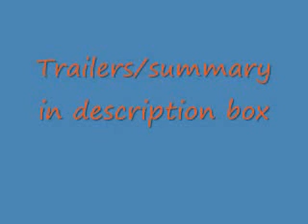Lolena Upcoming series 2 Part 1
HighSchool drama/love-Just a school full of drama backstabbing friendship Hate Love and more..
Best day's-Selena has a deadly disease and forced to leave school. Ever since this disease got to her she never knew wat the words I love u,Fun,Happiness,and life . But when Logan meets her at a party and they get to bond. But as soon as he learns more abt her like they went to the same school he asks for more information and luckily he got some. He finds her and when he finds out abt her disease he get's an Idea! Y not make the best days of her life. This is a heart touching story! A story also abt how beautiful life can be and is.
suicide-Meet Demi-Age sixteen parents fight all the time morning through the end of the day and then again she's failing in class and she has one though and only thinks this is the method suicide. Meet Selena Her mom died when she was 10 someone shot her while she was walking home. Her dad is in prison and she is a straight A student. All her siblings were taken away she cuts herself but she thinks it's not enough. Two girls who think living is useless but when they meet somethings get better (= and things get more worse)= But this all changes when selena becomes a true friend and finds that right person. Meet Logan-Has a great life. His parents r always there for him.He loves life! He first met selena when she was late to class again walking through the halls. He grabbed her by the hand and when he did she yelped it pain then he saw blood bleeding to her hand so he opened her sleeve to reveal she was cutting herself trying to hurt herself and do suicide. Love starts from there.
I'm not even halfway there to perfect yet she still loves me-Logan came from the families of thieves. Ever since he was 4 he was taught to steal and when he was 8 he was taught how to use a gun. He has killed before but not for himself but has killed before for his dad it happend when he was 12 the woman wouldn't give the money so his dad told him to shoot. But soon things go to far. Logan was forced to go in the store and get some food so he did but he didn't know he would see a little girl in charge. The little girl smiled Hi sir welcome to my daddy's shop he's not here right now he went to visit my sick mommy from the hospital. But it's ok..so wat would u like. Logan felt bad so he said umm I'm fine sorry I just forgot I don't have money then he left.His dad was mad was upset bu he let it go becuz Logan only has his father and his father only has Logan. But when he's finally send to highschool there he meets her. Selena a smart funny girl who loves to sing dance loves the sun earth and the beautiful plants and ofcourse animals. She shows him a whole new life that now he wants. She exclaims abt a peace and love.A story abt change, love, hurting,drama,and the truth abt how great it is to be a normal kid on earth!
Family hatred-Simple both families hate each other
The Gomez's and the Lerman's! It started a long time ago but sadly both families refuse to say y they are enimies.
VS Off
Emily Gomez vs Tiffany Lerman
Victoria Gomez vs Jamie Lerman
Taylor gomez vs Joe Lerman
Selena Gomez vs Miley Lerman
Nick Gomez vs Logan lerman
Taylor(latuner) vs Kevin Lerman
Unnatural Feature-Selena has an unnatural feature. Ever since she was born she was able to read everyone's mind. And she was able to to take over people's body. She learned how to use her powers by the age of 14. When angry eyes turn greenish yellowish with a little red.Has a crush on Logan Lerman.
Miley Cyrus-Power-invisibility and able to teleport anyway she wants to.Age 16 Has a crush on Logan Lerman. Her+Selena=Catfight.
Demi Lovato-Power-ex-ray vision and able 2 control plants. Selena+Demi=Bff. Demi+Miley-=sisters. Has no crush. And very protective of her bff selena
Logan Lerman-Power-super strength and able to life up stuff without rlly touching it(I don't know how to spell the word) Miley+Logan=oh god don't get me started. Demi+Logan=Buddies. Has a crush on Selena.
Nick Jonas-Power-able to control electricity and able to use water. Has a crush on selena
+ more
Liam-Power-able to stop time and ale to time travel. Has a crush on Miley. Hates Logan becuz Miley likes him.
The charming present-Selena is a girl who is not popular.She has a crush on Logan lerman. On her Birthday she gets a presend mailed to her house with no name. When it was opened she found a necklace. Then soon every guy started to like her. Then it all makes sense it was a necklace that attracted guys. Then Logan started to talk and started to be attracted to her,but then she doesn't know if it's becuz of the necklace or if he does actually like her.Find out in The Charming Present

which one to u guys one to see